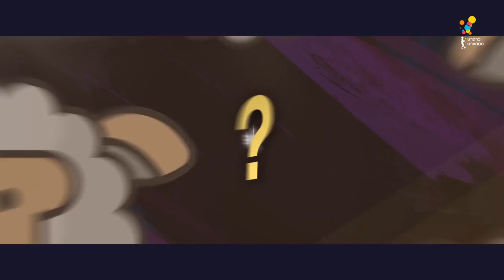Game of Teens | EP.6 [2/4]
EP.6 ฟาร์ม...วุ่นวาย

หลังจากที่สีชมพูแพ้ราบคาบไปในภารกิจกลางน้ำ
ศึกครั้งนี้เค้าจะมาฟาดฟันเพื่อแย่งชิงชัยชนะกลับไปได้มั้ย
กับภารกิจบนบกท่ามกลางสารพัดสัตว์และต้องอาศัยทักษะ
ของความพริ้วไหว.. ภารกิจครั้งนี้จะวุ่นวายแค่ไหน?
และสีชมพูจะแก้แค้นได้สำเร็จหรือไม่!?